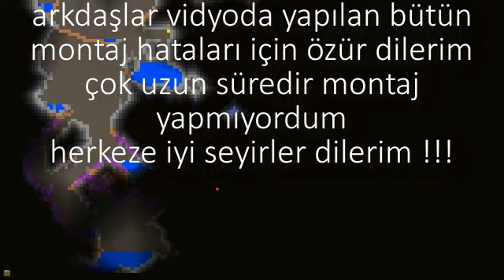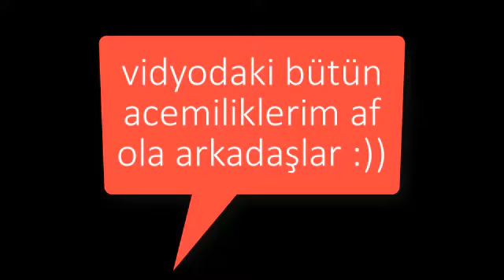Terraria Türkçe Bölüm #1 [ Ev İnşaatı ve başlangıç ]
STEAM